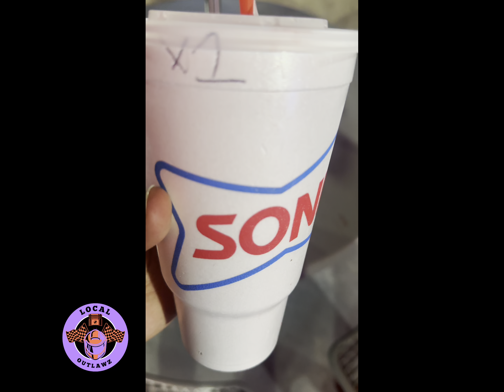Sonic Car Meer in SoCal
We got invited to a Honda meet in Duarte by one of the homies. So as you know we had to pull up in the Nissan. (Not the skyline 😔)

Overall it was a fun event with good people and you can’t go wrong with a Route 44 Ocean water 🤪